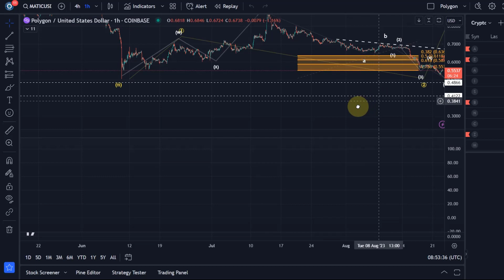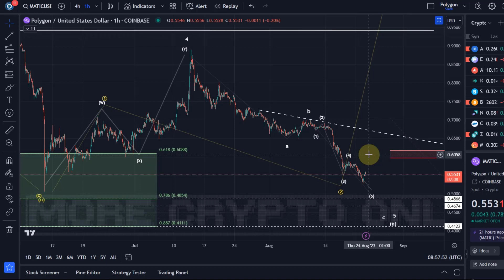Polygon MATIC Price News Today - Elliott Wave Technical Analysis Update, This is Happening Now!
Trade on Bybit:
Trade on Bybit: